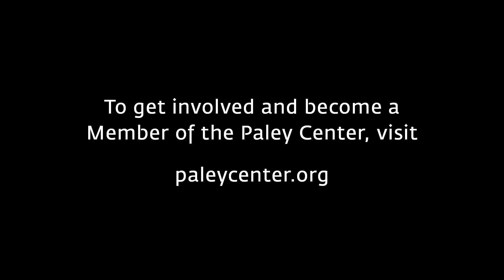George Carlin - Wise Comedy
From Class Clown to Social Critic: An Evening With George Carlin

At a Paley Center event on May 8, 2008, legendary comedian George Carlin reveals why his classic comedy routines continue to remain sharp and relevant, even as he ages.